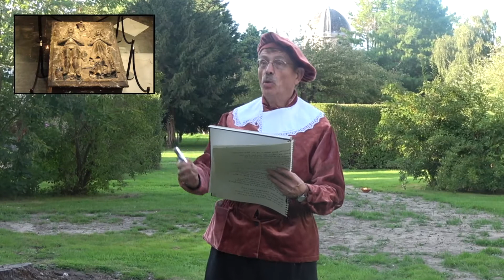NOCTURNE IN DE JERUZALEMKAPEL EN HET ADORNES DOMEIN TE BRUGGE 5 SEPTEMBER 2020